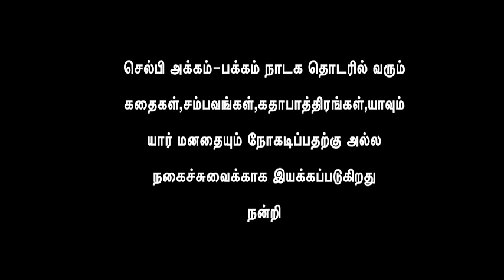SELFIE AKKAM-PAKKAM EPISODE-(33) செல்பி அக்கம் பக்கம் பாகம் (33)